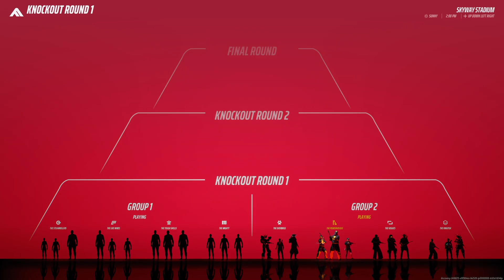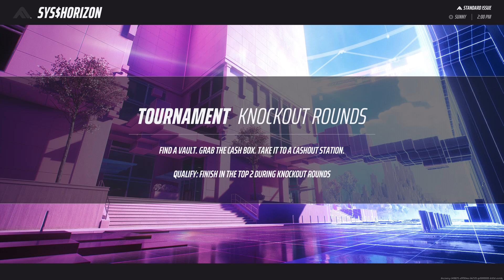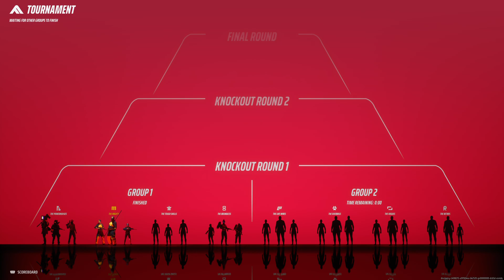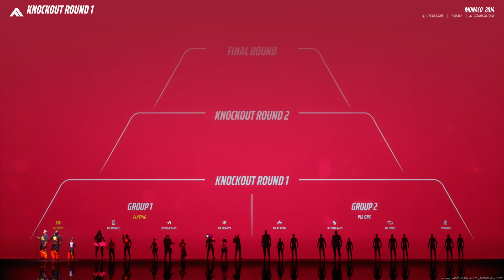THE FINALS_2024 2